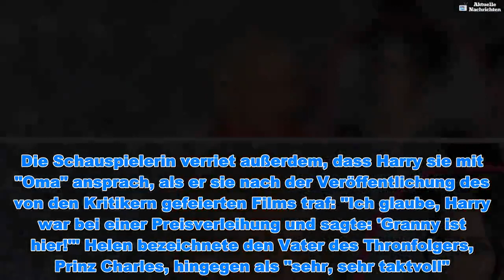"TV-Queen" Helen Mirren ist von Herzogin Meghan begeistert! - Aktuelle Nachrichten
"TV-Queen" Helen Mirren ist von Herzogin Meghan begeistert! - Aktuelle Nachrichten  Helen Mirren (73) erhielt 2007 für "Die Queen" einen Oscar in der Kategorie "Beste Schauspielerin". Dass der Film eine Glanzleistung war, bewiesen auch die Nominierungen in fünf weiteren Kategorien. Auch privat hat das Hollywood-Urgestein viel für die britische Königsfamilie übrig. In einem Interview sprach Helen jetzt über ihre enge Verbundenheit mit den englischen Royals – besonders mit der schwangeren Herzogin Meghan (37)!"Ich denke, von dem Moment an, als die Beziehung enthüllt wurde, hat sie sich mit unglaublicher Selbstbeherrschung, Eleganz, Disziplin, Einfachheit und Menschlichkeit verhalten", erzählte Helen bei Good Morning Britain. "Ich bin ein Fan. So ein Leben zu führen ist unglaublich schwierig, bezogen auf den Druck. Ich glaube, sie tut es mit großer Eleganz", schwärmte die 73-Jährige über Meghans neue Rolle an der Seite von Prinz Harry (34).Die Schauspielerin verriet außerdem, dass Harry sie mit "Oma" ansprach, als er sie nach der Veröffentlichung des von den Kritikern gefeierten Films traf: "Ich glaube, Harry war bei einer Preisverleihung und sagte: 'Granny ist hier!'" Helen bezeichnete den Vater des Thronfolgers, Prinz Charles, hingegen als "sehr, sehr taktvoll". Aber Harry und William seien cooler mit der Verfilmung umgegangen.